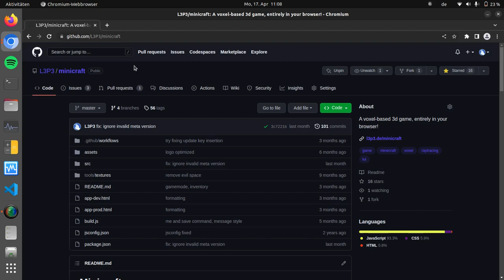Wie lange lädt Minicraft?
Das hat mich eben selbst so umgehauen, dass ich es direkt mal verbreiten möchte.